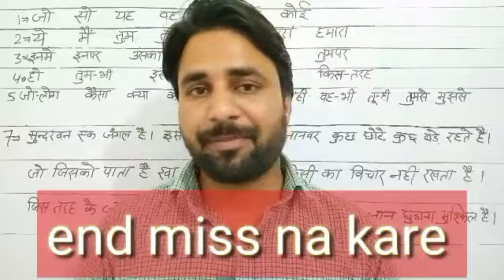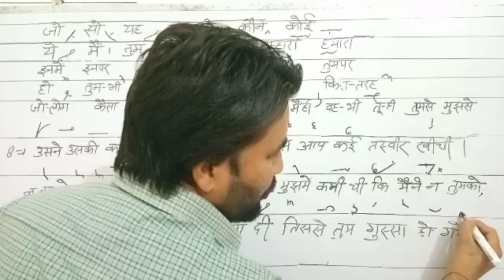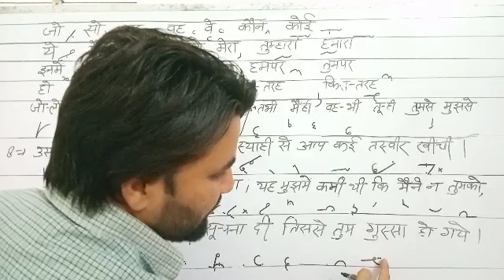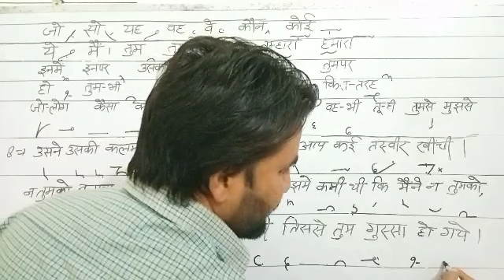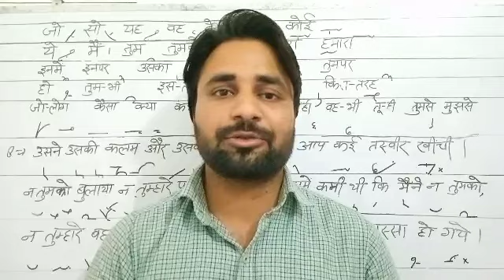अभ्यास 24 (exercise 24||C-29 Hindi shorthand||Stenography||हिन्दी ऋषि प्रणाली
कोई भी कार्य शुरू करने से पहले कठिन लगता है लेकिन धीरे -धीरे अभ्यास से वही कार्य आसान लगने लगता है, तो कभी भी हिम्मत हारने की जरुरत नहीं है बस आप जिस काम में भी हैं उसे पूरे दिल से, पूरी हिम्मत से और पूरे साहस से  कीजिये, एक दिन आप सफल होंगे और यह सफलता आपसे कोई नहीं छीन सकता इस पर सिर्फ और सिर्फ आपका हक़ होता है | जय हिन्द 🙏🙏

मेरी मेहनत के साथ -साथ आप सभी का भी साथ चाहिए तो दोस्तों support कीजिये vedeo को like, share and comment कीजिये ताकि ज्यादा से ज्यादा लोगों तक vedeo जा सकें |  चैनल को सब्सक्राइब कर लीजिये 🙏धन्यवाद दोस्तों !